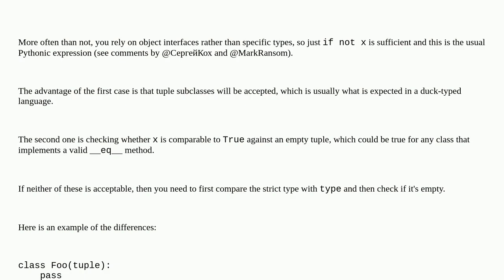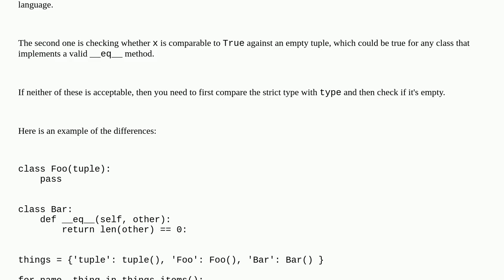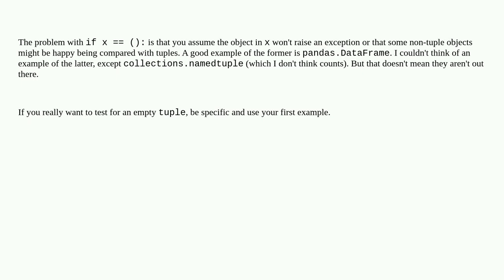"isinstance() and not" vs "==" for checking x=()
A special thanks goes out to the community

  python